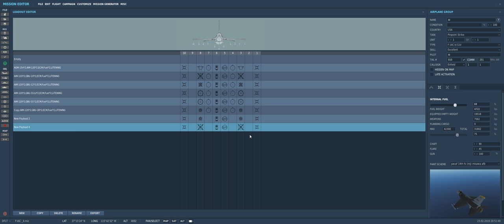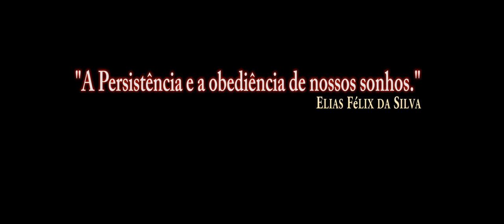DCS: F-16C Viper CJ Block 50 Piloto AI Arma 5 /PT BR VÍDEO 1007